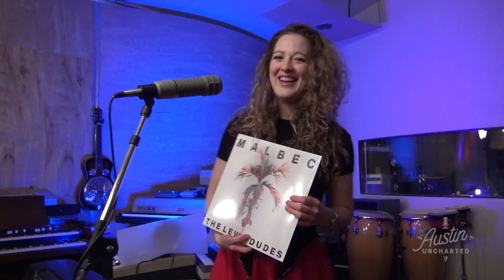Austin Uncharted - The Lewd Dudes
Austin Uncharted presents The Lewd Dudes. Recorded live at King Electric Studio in Austin, Texas.

Songs:
Crackin' A Cold One 0:35
Pay Him 5:25
Malbec 13:05
Baby 19:49

AU45